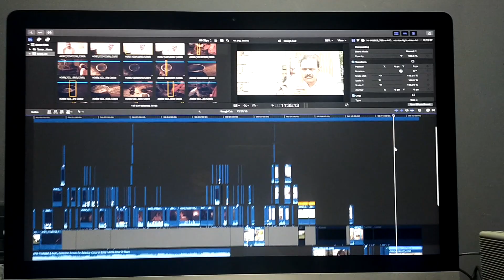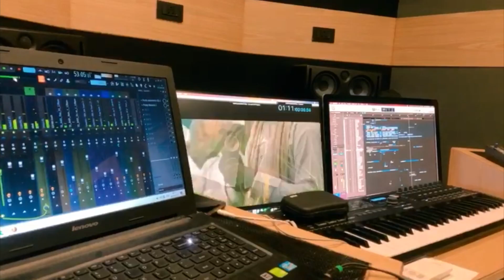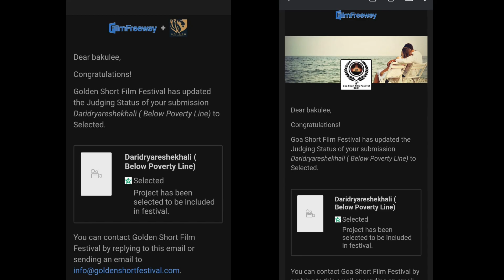MGM University, Aurangabad offers best practical filmmaking programs at MGMU School of Film Arts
BA Filmmaking (with several specialisations) after 12th (any stream)
MA Filmmaking (with several specialisations) after any Graduation